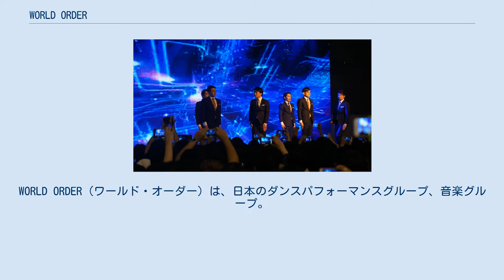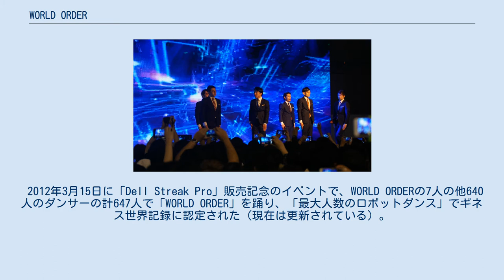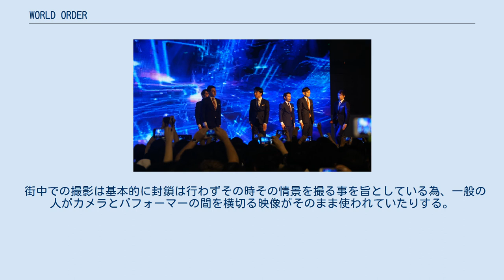WORLD ORDER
WORLD ORDER（ワールド・オーダー）は、日本のダンスパフォーマンスグループ、音楽グループ。
専属契約している音楽レーベルはなく、作品ごとに音楽レーベルを変えている。
 元格闘家・拓殖大学レスリング部監督・タレント・俳優の須藤元気が、男性ダンサーと共に結成。
楽曲に関しては須藤元気と共に渡部高士やケン・イシイなど主にテクノのジャンルで活躍しているアーティストやクリエーターが同グループの音楽イメージを作り上げている。
 「スーツを着てメガネをかけて髪の毛をキッチリ固める」といったステレオタイプな日本人サラリーマンのビジュアルに「ロボットの様なダンス」というパフォーマンスが海外で高く評価され、日本国内では『笑っていいとも!』『中居正広の金曜日のスマたちへ』『情報プレゼンター とくダネ!』『SMAP×SMAP』などのテレビ番組への出演を契機に、知名度は一般層にまで拡大しつつある。
 2017年までにミュージックビデオ制作の為に名古屋、東京、京都、横浜、アメリカ、メキシコ、韓国、イギリス、フランス、ドイツ、中国、インドなどで撮影が行なわれている。
 2009年、須藤元気が男性ダンサーと共にパフォーマンスユニット「WORLD ORDER」を結成した。
 2009年12月16日にデビュー曲『WORLD ORDER』をiTunes先行配信で発売。
 2012年3月15日に「Dell Streak Pro」販売記念のイベントで、WORLD ORDERの7人の他640人のダンサーの計647人で「WORLD ORDER」を踊り、「最大人数のロボットダンス」でギネス世界記録に認定された（現在は更新されている）。
 2015年後半からフロントメンバーの須藤は表舞台から離れ、プロデューサーとして裏方に徹していた。
 2019年6月、須藤が政治家活動を開始するにあたって、プロデューサーを引退した。
 竹岡常吉（たけおか つねきち）は2013年4月から研修生ダンサーとして入っていたが同年8月1日に終了した。
 2020年3月以降は所属メンバーを固定せず、出演案件ごとに最適と思われる編成にて対応する運用スタイルに変更された。
 ※LET'S START WW3は当初他に、THE NEXT PHASE、MULTIPOLARITY、WE ARE ALL ONE が収録予定だったが、取り消された。
 街中での撮影は基本的に封鎖は行わずその時その情景を撮る事を旨としている為、一般の人がカメラとパフォーマーの間を横切る映像がそのまま使われていたりする。